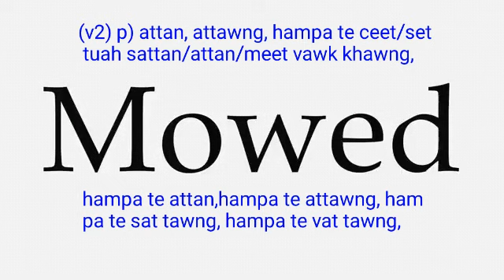mowed meaning in English Ngawn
mowed = (v2) p) attan, attawng, hampa te ceet/set tuah sattan/attan/meet vawk khawng,hampa te attan,hampa te attawng, hampa te sat tawng, hampa te vat tawng,